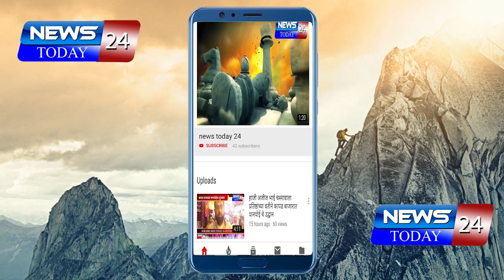भारत-पाक सीमेवर गोळीबार; नगरचे जवान सुनील वाल्टे शहीद